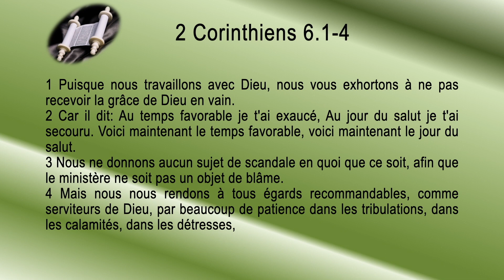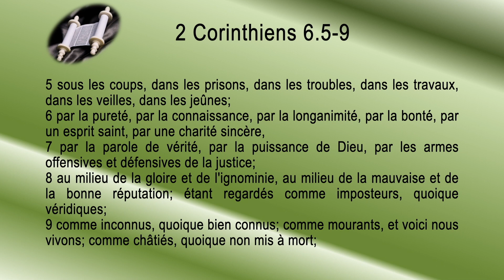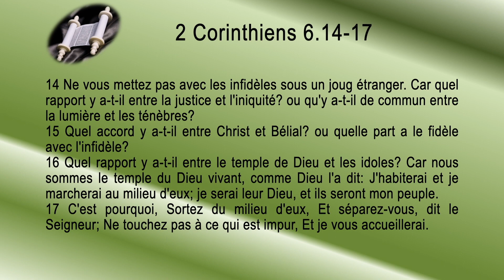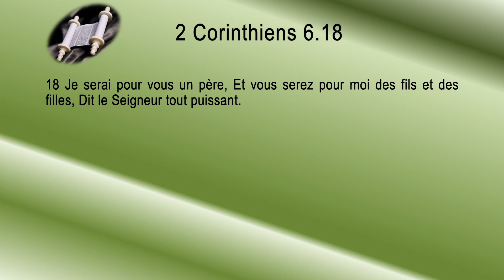47 2e Épître aux Corinthiens Sg1910 ch 06